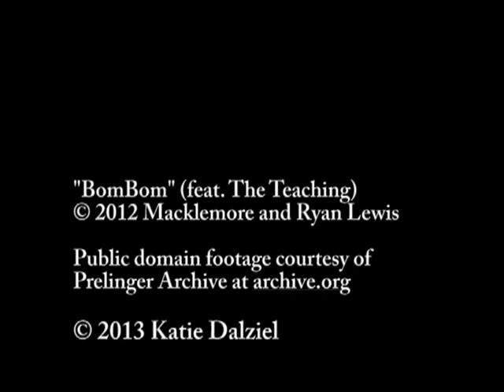BomBom (feat. The Teaching) - Macklemore and Ryan Lewis (2013)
My entry for the 2013 BomBom Video Contest hosted by Macklemore and Ryan Lewis

An exploration of the human lifecycle in modern industrial society, made of recycled amateur and professional films from the 1920s-60s.

Public domain footage courtesy of The Prelinger Archive at archive.org